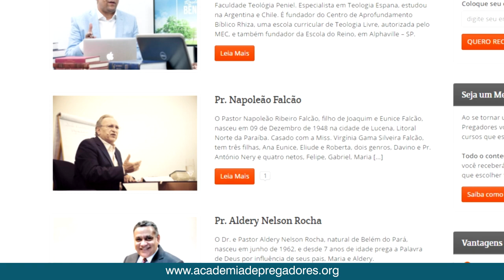O Bom Samaritano | Pr. Elizeu Rodrigues e Luana Rodrigues | Março #2018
Pastor Elizeu Rodrigues e Luana Rodrigues adorando na Vigília O Bom Samaritano de Março de 2018.
Realizada toda 1ª sexta-feira de cada mês, reúne centenas de pessoas para adorar a Deus na chácara masculina da instituição, no município de São José, na região da Grande Florianópolis/SC.
▷ ESTUDE NA ACADEMIA DE PREGADORES:
▷ FALE CONOSCO:
▷ OUÇA NOSSO PROGRAMA:
▷ SEJA UM MANTENEDOR:
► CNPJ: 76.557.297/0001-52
▷ BANCO BRADESCO
► Agência: 2353-1 | Conta Corrente: 9247-9

- Lucas 10:33